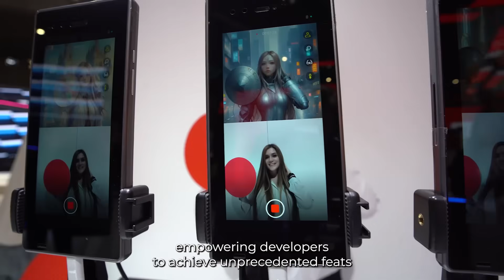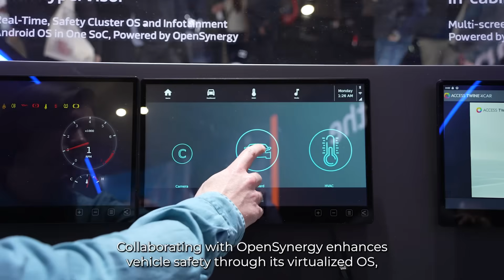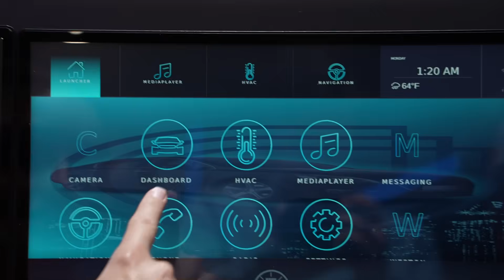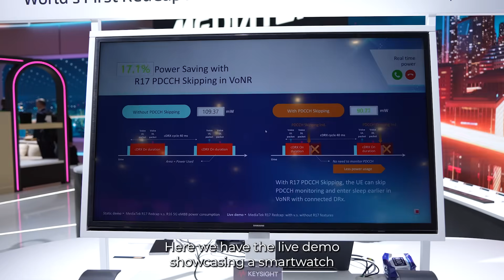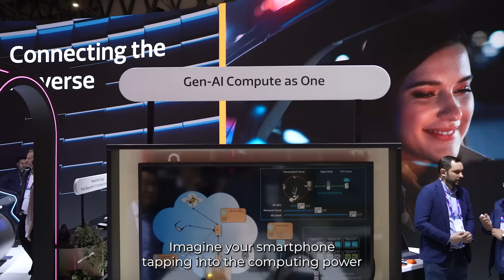MediaTek at MWC 2024 - Booth Tour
Check out our booth at MWC 2024 through our video tour. This year, we're showcasing our vision of connecting the AI-verse 🧠 🌐. Visitors (and you from wherever you are) can explore our innovative zones:
🌟 AI Computing Platforms: Featuring MediaTek Dimensity and MediaTekGenAI to unlock the future of personalized tech.
🌟 Gaming: Experience Ultimate gaming with unparalleled visual experiences, thanks to faster ray tracing and immersive lighting techniques.
🌟 Dimensity Auto: Get a glimpse of how we're driving the future of smarter, safer, and always-connected cars.
🌟 AI Network Infrastructure: Showcasing the world's first NR NTN device prototype for satellite connectivity and 5G RedCap.
🌟 AI Application Scenarios: Discover ambient computing and our 6G vision for the future.
Watch the video to join us in the innovation.